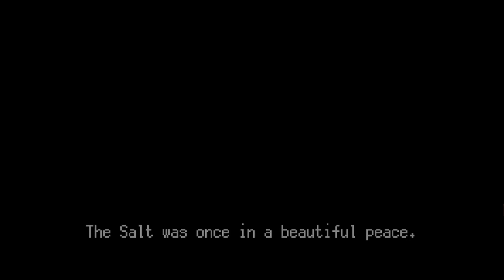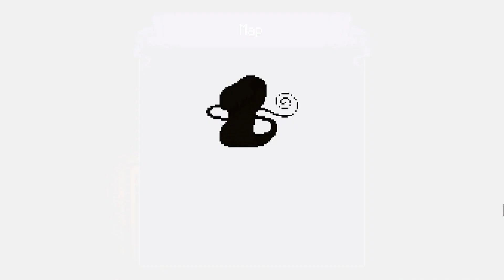Dandara Walkthrough Part 1:Village of Artists - (PC) - No Commentary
Epic:
The world of Salt hangs on the brink of collapse. The citizens, once free spirits, now stand oppressed and isolated. But not all is lost, for out of this aether of fear arises a heroine, a ray of hope. Her name is Dandara.
Defy gravity as you jump across floors, walls, and ceilings alike. Discover the mysteries and secrets hidden throughout the world of Salt and its diverse array of characters. Empower Dandara for combat and survival against enemies bent on oppression.
Awaken, Dandara, to bring freedom and balance to this directionless world.